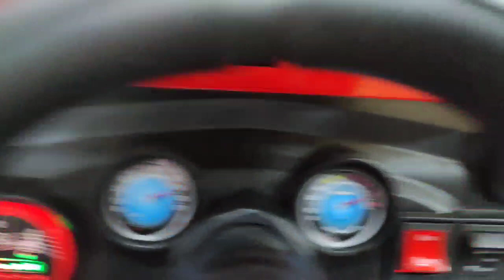سياره جيب super /معرض هيما شوب HEMASHOP 01101811713 - cars games